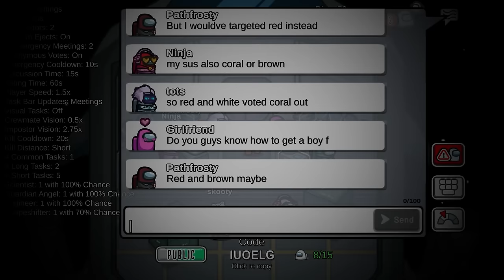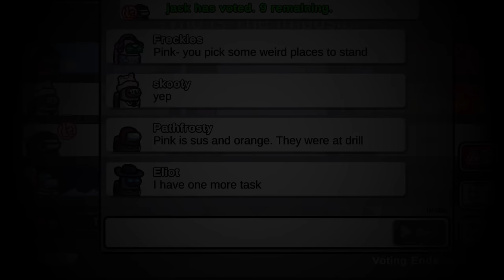Don't play Among Us on Valentine's Day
Don't play among us on Valentine's Day or else! I summoned my "girlfriend" and she summoned Murr3y S4boteur Captivate Molten and Redd! Will I win?